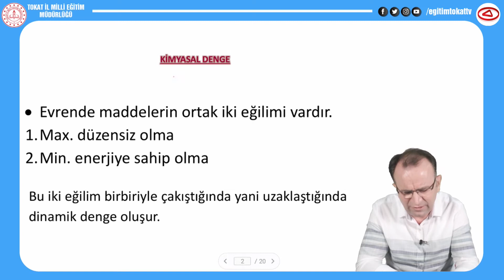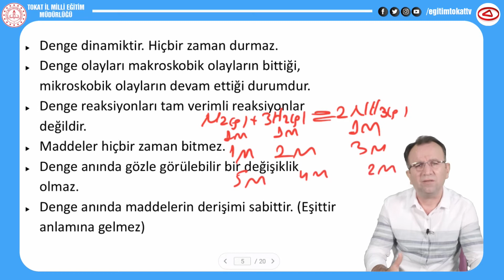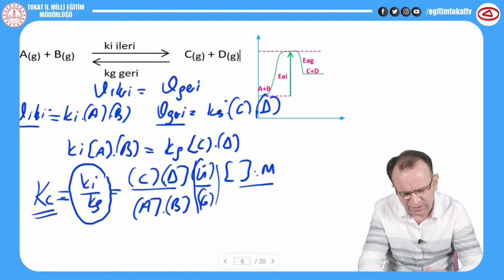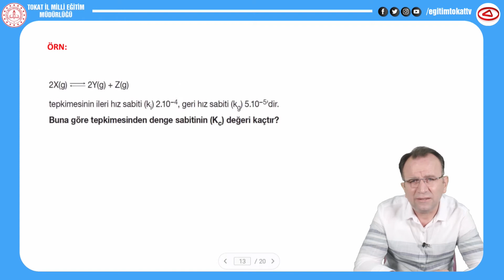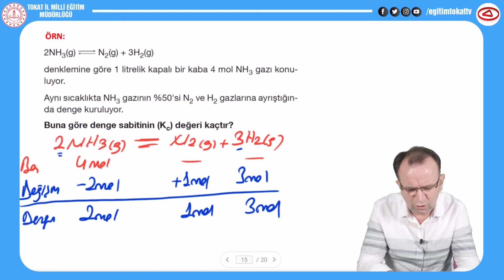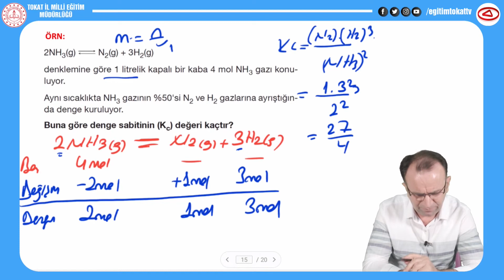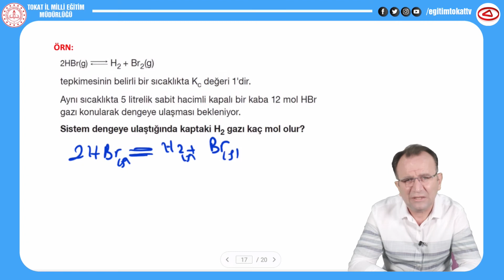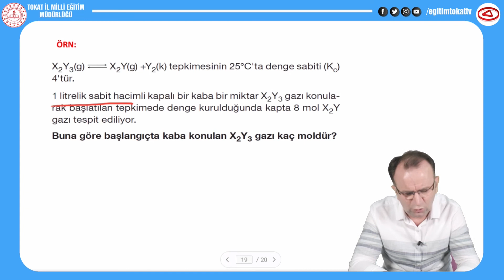KİMYASAL TEPKİMELERDE DENGE - 11. SINIF KİMYA - EĞİTİM TOKAT TV